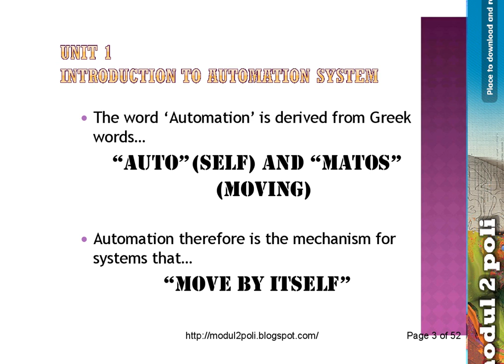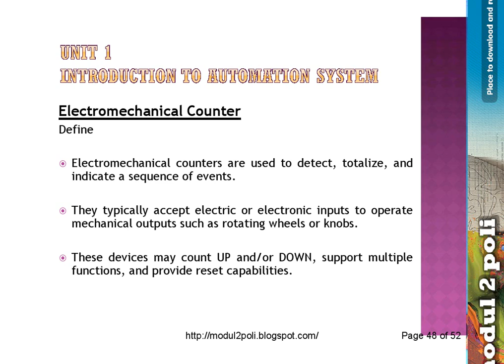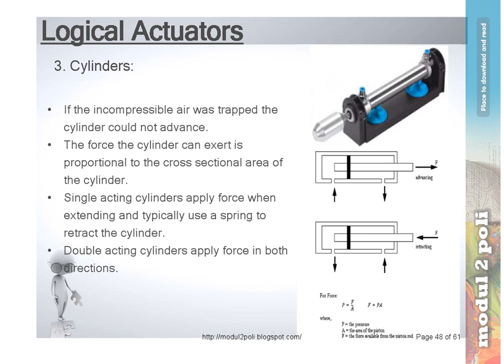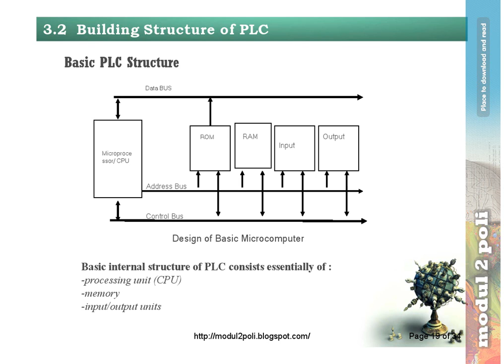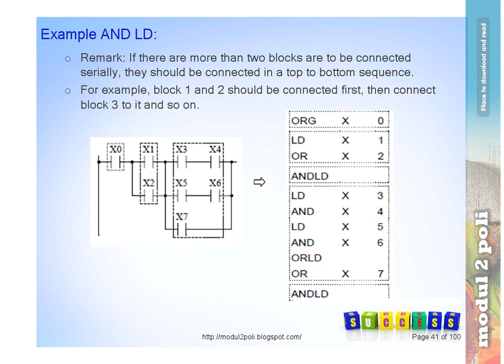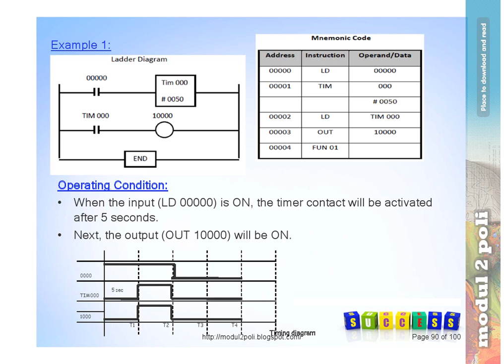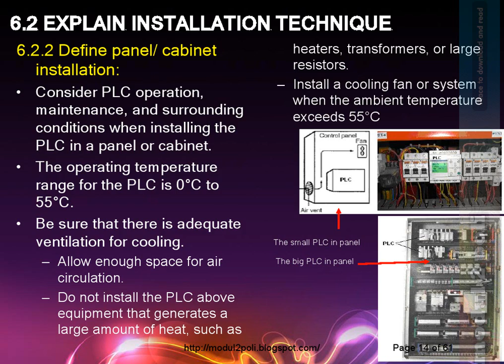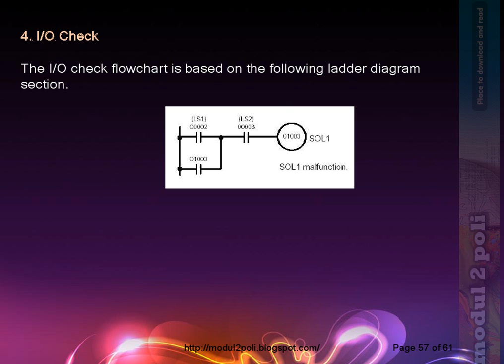EJ501 Programmable Logic Controller PLC And Automation